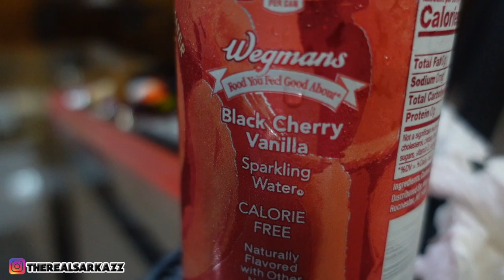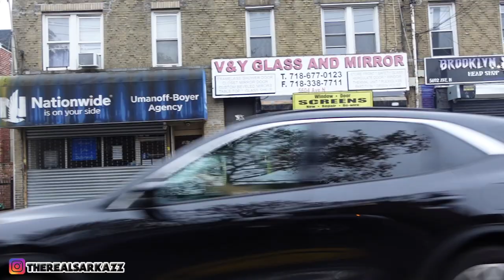Brooklyn Bites & Beats: Food, Fun, and Front-Row Seats!